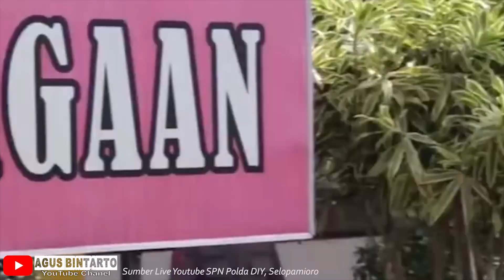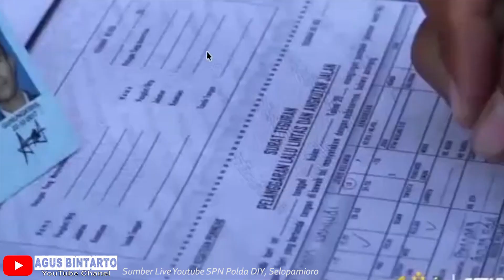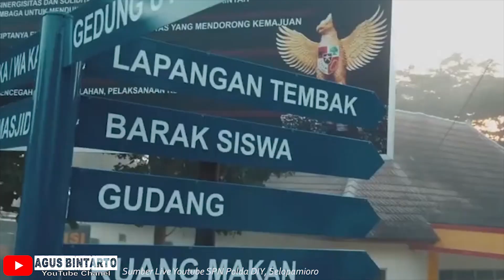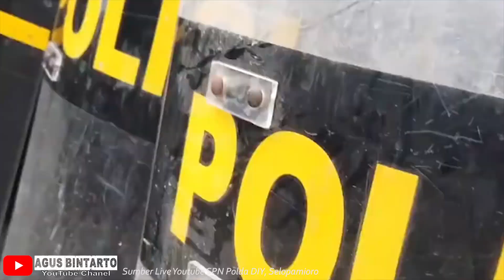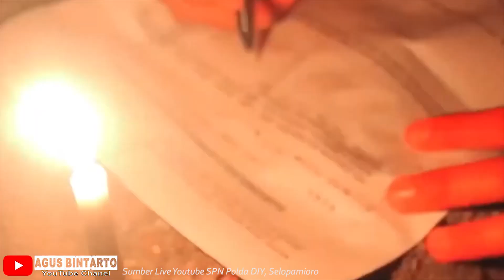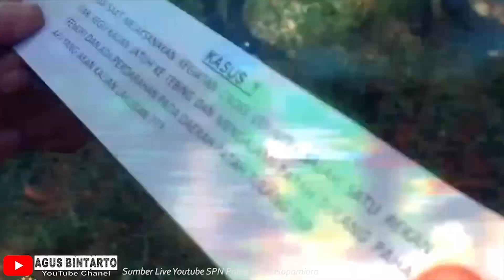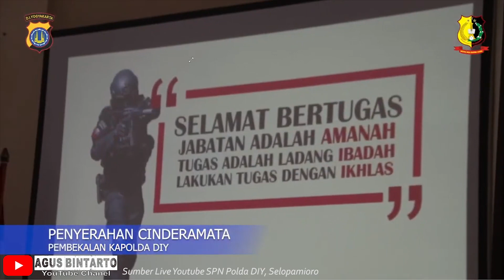Detasemen Ardaya Satria | Diktukba POLRI 2020/2021 SPN Polda DIY Selopamioro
Keterangan Video :
Vido Kegiatan Pendidikan Pembentukan Bintara Polri tahun 2020/2021 Polda DIY - Detasemen Ardaya Satria - Selo 10

Pendidikan Bintara Polri
SPN Polda DIY
Selopamioro